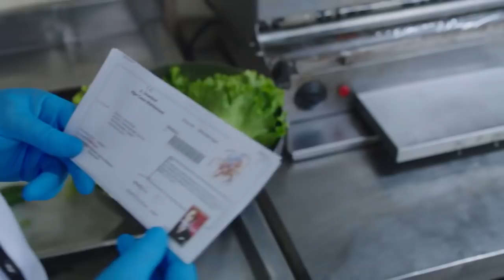Elimi Bırakma 10. Bölüm Fragman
Dizinin Künyesi
Kanal: TRT1
Yapım : Üs Yapım
Yapımcı: Süreyya Yaşar Önal

reality, talkshow, belgeseller ve drama alanında televizyon formatları hazırlamakta,